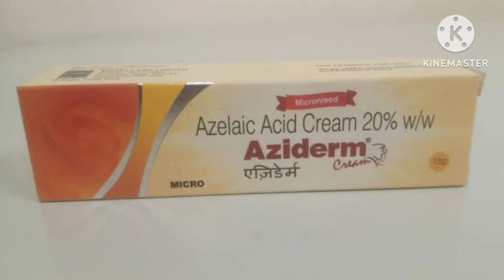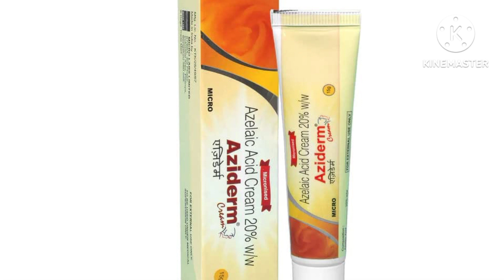Aziderm cream ke fayde | Aziderm cream kya kaam karta hai | Aziderm skin cream